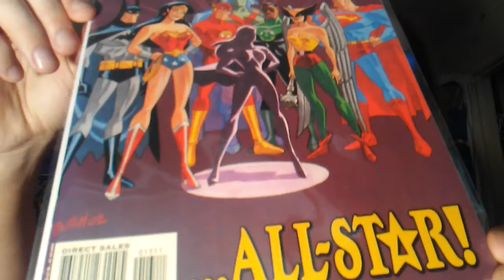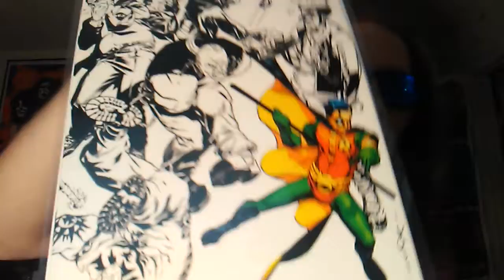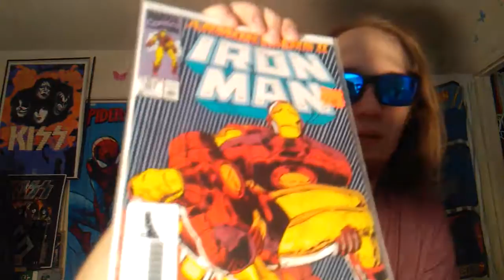Comic Haul 18